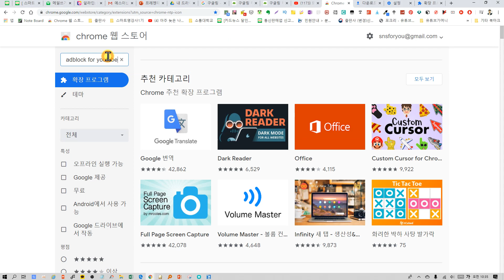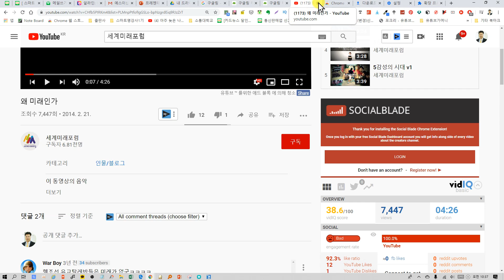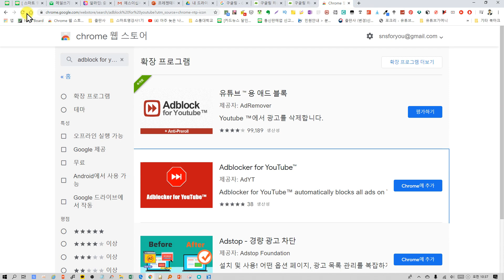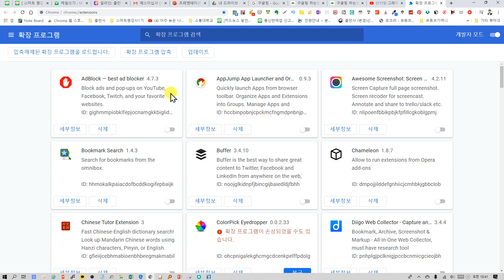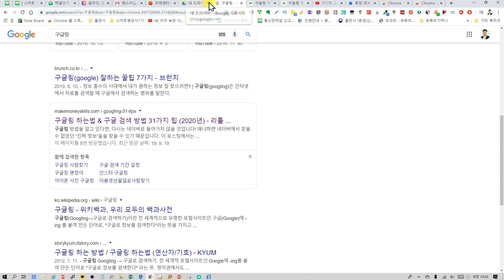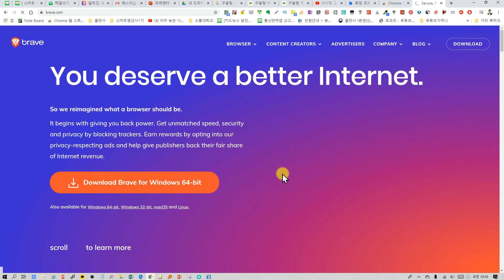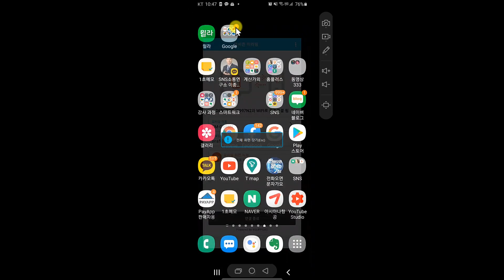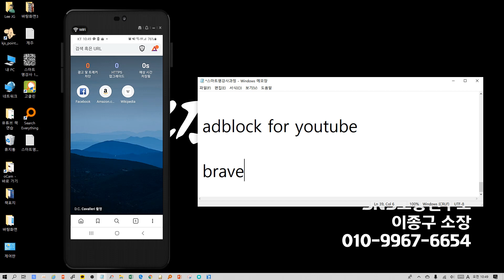이 2가지만 아셔도 광고 스트레스에서 해방되실 수 있습니다 - PC 유튜브 광고없이 영상 시청하는 방법 - 스마트폰 강사 스마트폰 활용지도사 이종구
PC 유튜브 광고없이 영상 시청하는 방법 - 스마트폰 강사 스마트폰 활용지도사 이종구

PC에서 신문기사 볼 때 광고없이 보실 수 있습니다.

★국내 최초 국내 최고 스마트폰 강사 및 SNS마케팅 강사 자격증 스마트폰 활용지도사 교육 문의

★스마트폰 활용지도사 제안서 다운로드 받고 싶으시면 하단 클릭하세요
(스마트폰활용지도사 제안서, 미디어 크리에이터 자격증 소개서)

▶SNS 소통연구소 이종구 소장 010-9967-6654

★스마트폰 활용지도사 오픈 채팅방
(정보 공유의 방입니다. 사적인 내용은 자제해 주시면 감사하겠습니다)

비번은 제 개인톡으로 물어봐 주시면 알려드리겠습니다(SNS소통연구소에서 자격증 취득 하신 분에 한합니다)

★ Korea's first smart phone instructor and SNS marketing instructor certification in Korea

★ Click on the bottom to download the proposal to use the smartphone instructor
(Suggestion of smartphone application guidance, introduction of media creator certificate)

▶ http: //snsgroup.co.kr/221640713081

▶ SNS Communication Research Institute Director Jong-Goo Lee 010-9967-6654

★ Smartphone Utilization Instructor Makes Korea Happy ♥♥♥

★ Smartphone utilization instructor open chat room
(This is a room for information sharing. Please refrain from private content)

If you ask me for my private talk, I will let you know (only for those who have obtained a certificate from the SNS Communication Research Institute)